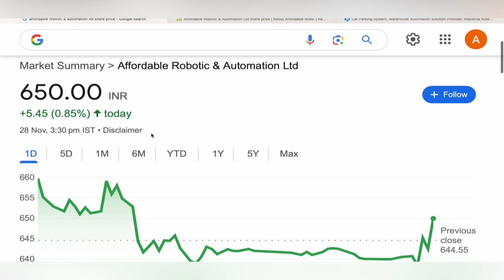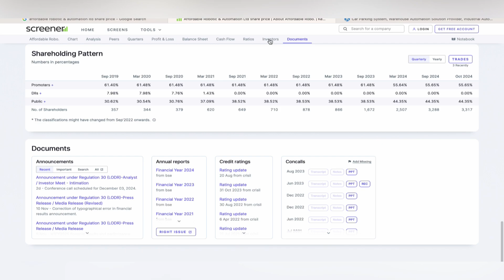AFFORDABLE ROBOTIC SHARE TARGET ANALYSIS 🚙 AFFORDABLE ROBOTIC SHARE LATEST NEWS STOCK 29-11-24